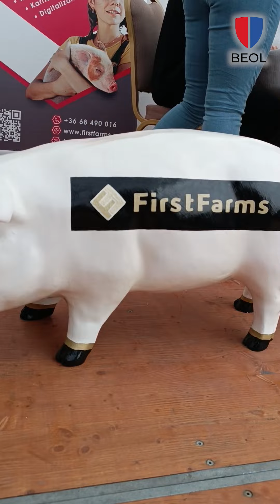Pályaválasztási vásár a CsabaParkban